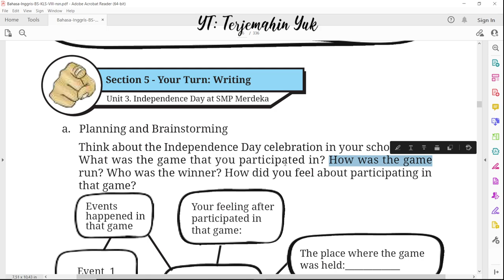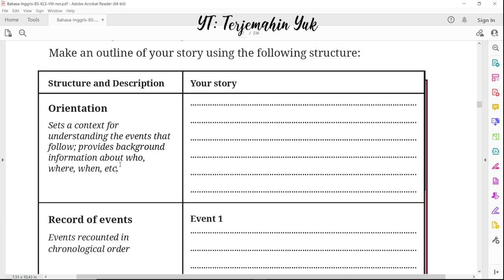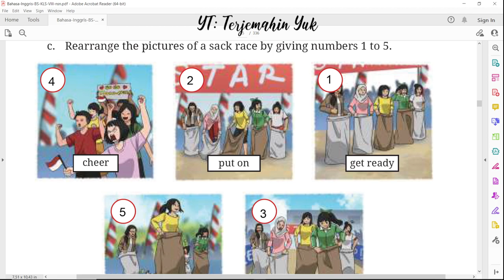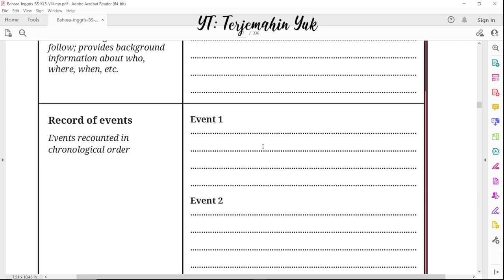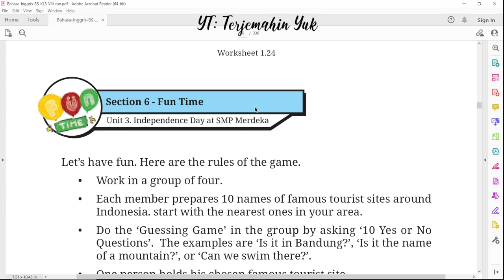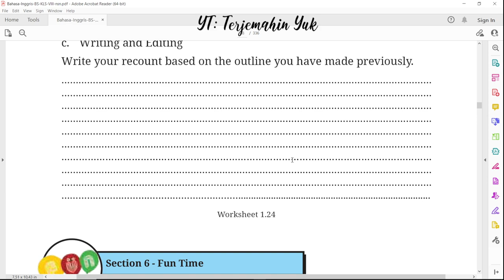Hal. 62-64 kelas 8 Terjemahan Buku Bahasa Inggris SMP MTS Kurikulum Merdeka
Section 5. Your Turn : Writing
Kalian akan belajar step by step bagaimana menulis recount.
terjemahin yuk
terjemahinyuk
terjemahkan yuk
Kelas VIII
English for Nusantara
kunci jawaban
halaman 62 63 64 Belanja di Shopee: